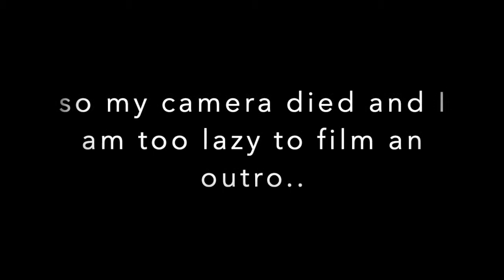GRWM + Why I left youtube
It literally feels so weird to be back doing all of this again. If you have any video suggestions leave those in the comments below because I would love to hear from you!

love y'all!

Follow me for more mediocre content!